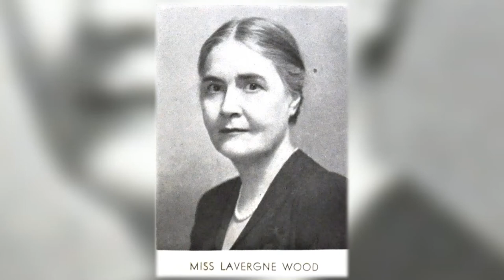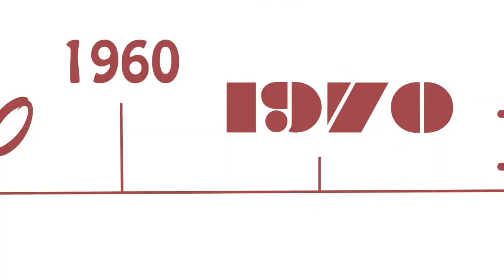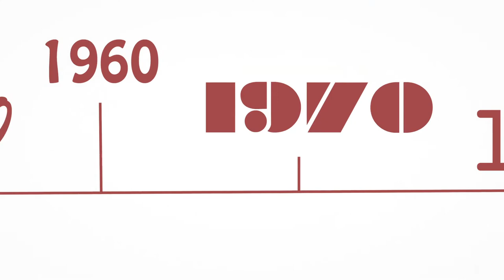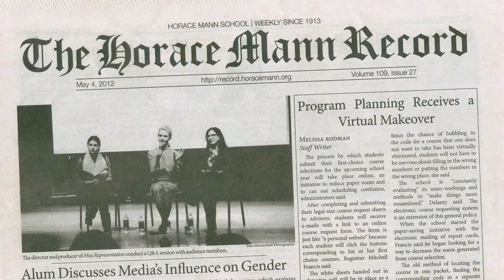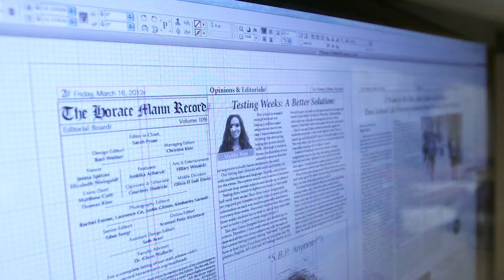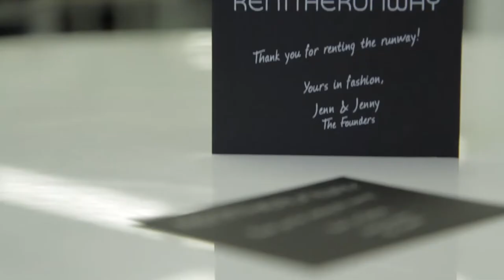Horace Mann School's 125th Anniversary